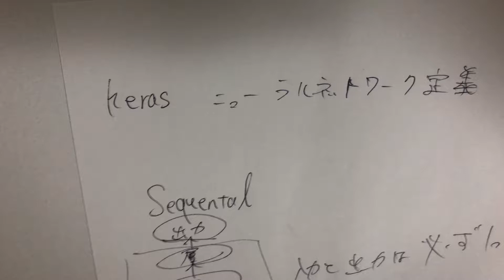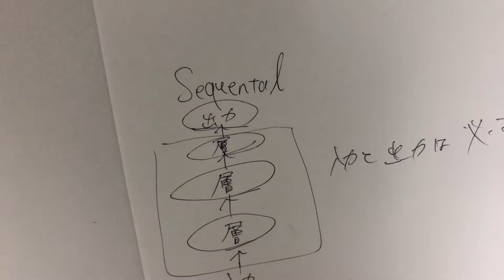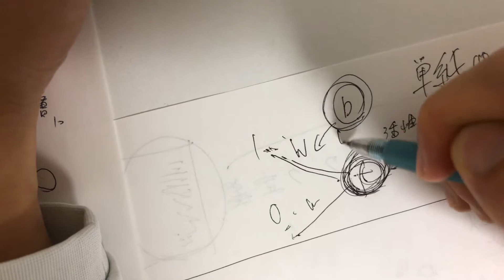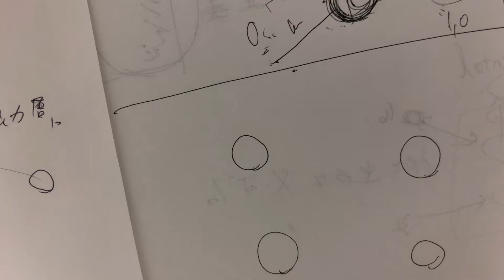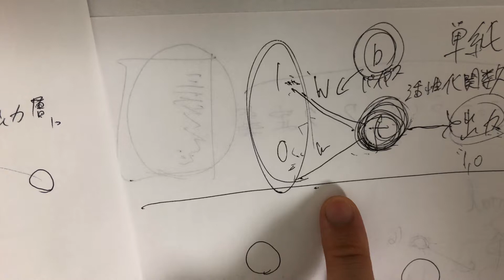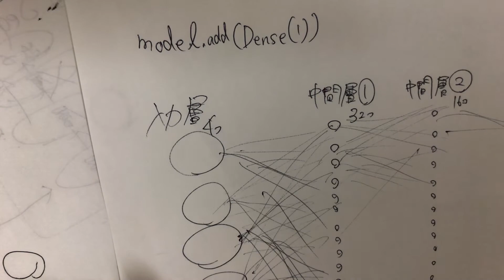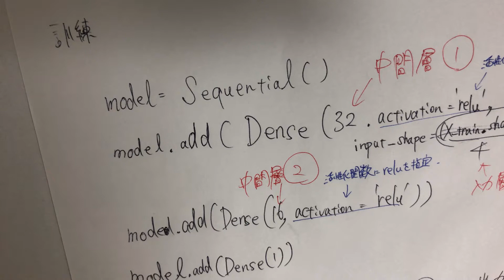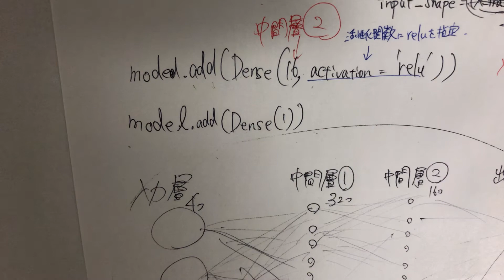単純パーセプトロン と ニューラルネットワークについて